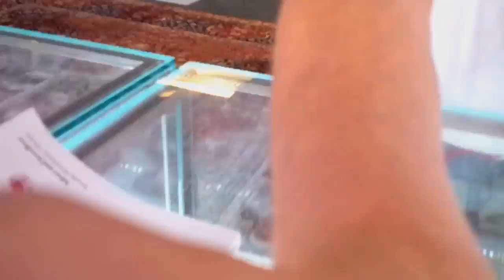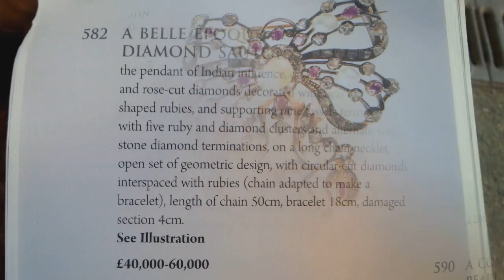The Great King Alexander Crown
Beju and I wearing The Great Kings Crown